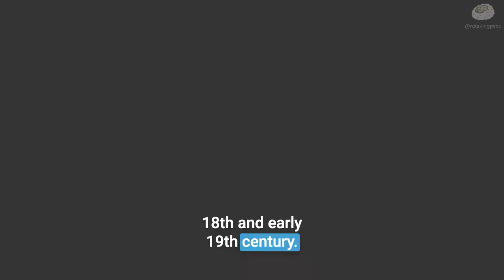Facts & Health Concerns About French Bulldogs That You May Not Have Heard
In 2023 the French bulldog also known as the Frenchie was rated the most popular dog breed of the year. Follow along as we share the history of French bulldogs, facts that you may not have heard, as well as some common health issues in the beloved Frenchie breed.

Song: Sam Stoopid by Mikos Da Gawd